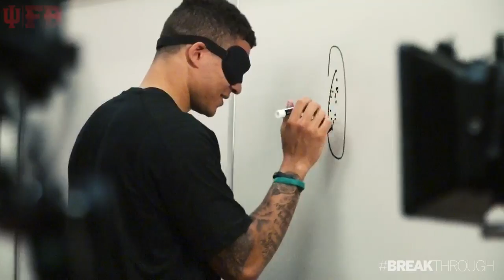SportsLite at IUFB - 4/25/17